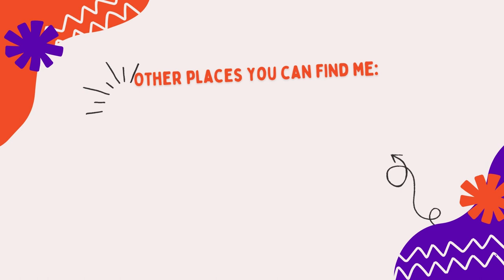Book Review: California Golden by Melanie Benjamin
Threads: webofstories
Voxer: mdawnott